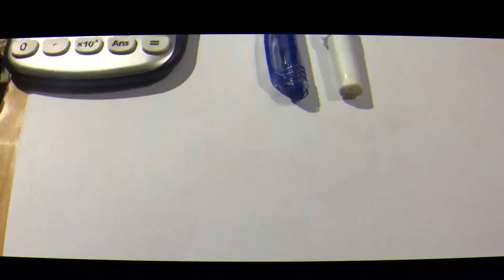Vlogs or Fitness? What's the Future! | AJ Fit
So after the success of Travelogues and Home Workout Series, I am here today to discuss what I've planned for future of this channel.
We won't be just having basic fitness videos with some vlogs thrown in randomly, the channel will provide you entertaining fitness content, travelogues, fitness vlogs and much more.
This is only the beginning and I thank you all for the support.!

Stay fit, Stay healthy, Stay Happy and Keep Supporting :)